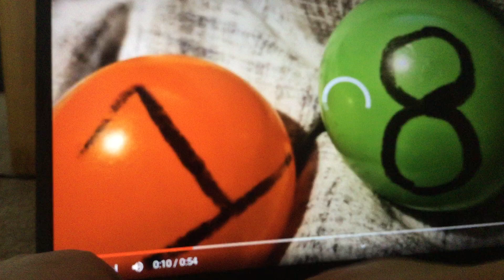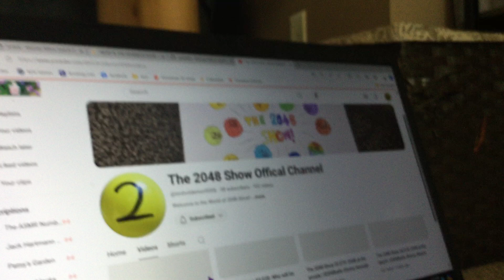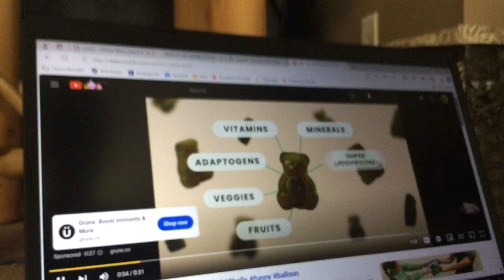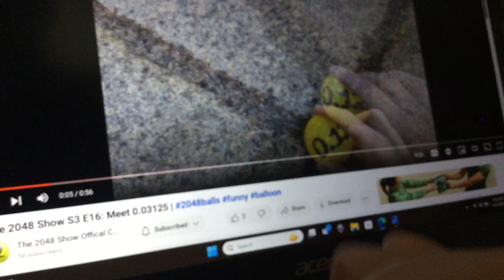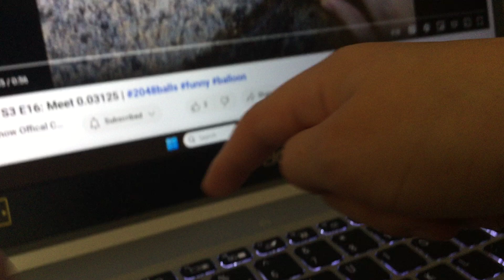The 2048 Show but indie cross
Fnf indie cross